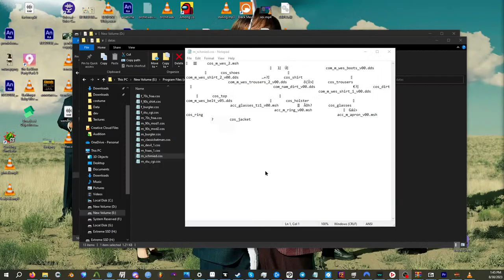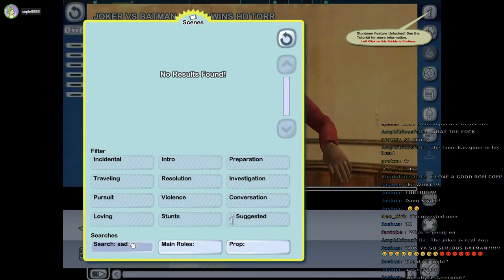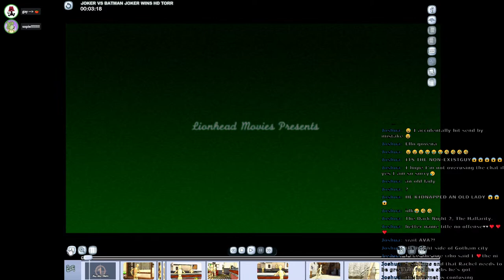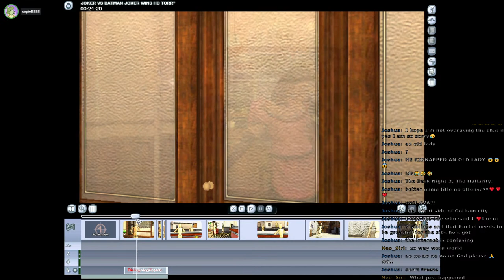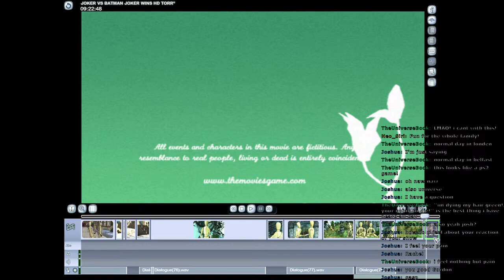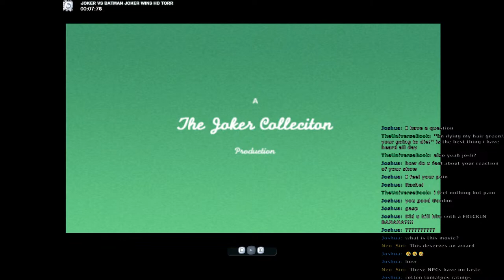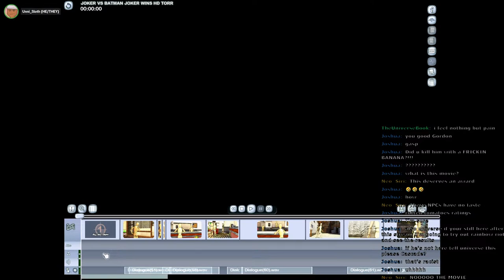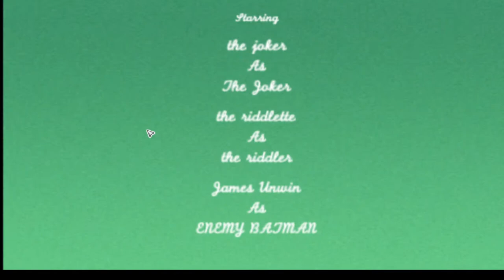making the newest joker movie LIVE